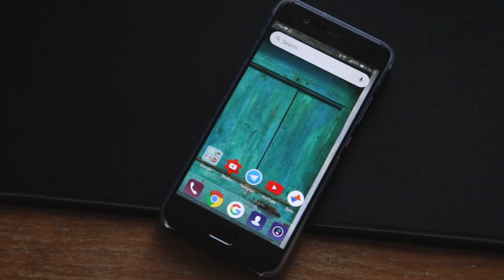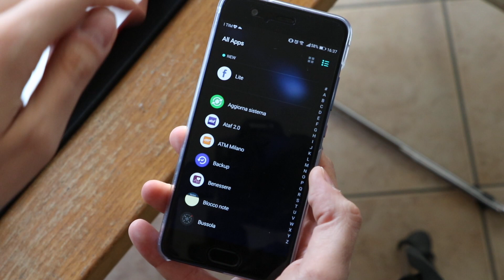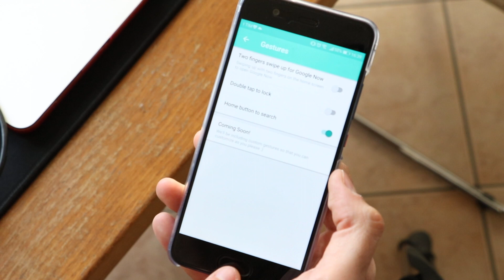Il mio nuovo LAUNCHER Android preferito | Evie Launcher ITA • Ridble